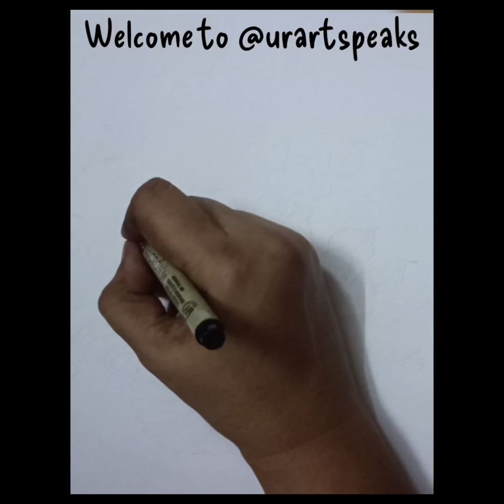How to draw a beautiful peacock 🦚....mandala art....simple and easy 🫰😍....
How to draw a beautiful peacock 🦚. mandala art... simple and easy drawing 😍🫰.